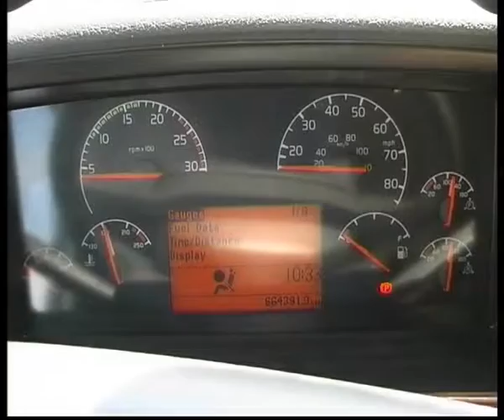Volvo VN670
Алексей Челейкин - тест Volvo VN670, Alexey Cheleykin - test Volvo VN670